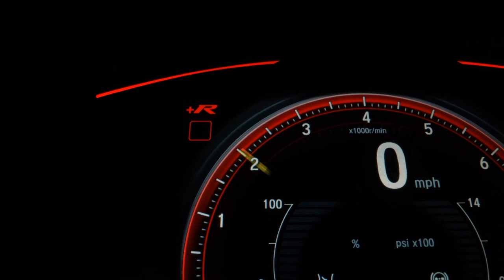AUDI Q3 - 2018 - Guarulhos/SP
A Vitrine Car Premium trabalha com veículos 0 km, Semi-novos e Blindados Premium, Com todas as marcas de veículos Nacionais e Importados. Priorizando sempre o bom atendimento. Com todas as plataformas também de financiamentos. Aceitamos seu veículo como parte do pagamento, e também troca com troco. Reservamo-nos o direito de corrigir possíveis erros de digitação.

Dados do Veículo
Veículo: AUDI / Q3 1.4 TFSI AMBIENTE
Ano: 2018/2018
Combustível: FLEX
Portas: 4 PORTAS
Câmbio: S-Tronic
Cor: BRANCA
KM: 66.000

✅ Air Bag
✅ Alarme
✅ Ar Condicionado
✅ Ar Quente
✅ Capota Marítima
✅ CD e MP3 Player
✅ CD Player
✅ Desembaçador Traseiro
✅ Direção Hidráulica
✅ Disqueteira
✅ DVD Player
✅ Encosto de Cabeça Traseiro
✅ Farol Xenônio
✅ Freio ABS
✅ GPS
✅ Protetor de Caçamba
✅ Rádio
✅ Rádio e MP3
✅ Retrovisor Fotocrômico
✅ Retrovisores Elétricos
✅ Teto Solar
✅ Travas Elétricas
✅ Volante com Regulagem de Altura
✅ Kit Multimídia
✅ Trio Elétrico
✅ Piloto Automático
✅ Porta Copos
✅ Sistema ISOFIX
✅ Rádio USB
✅ Som Original